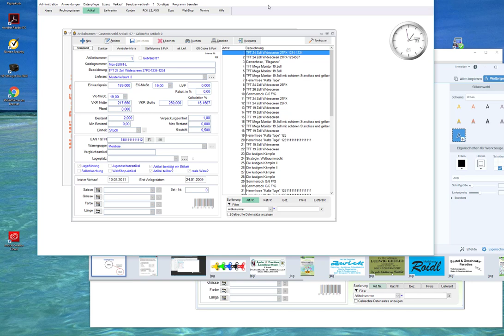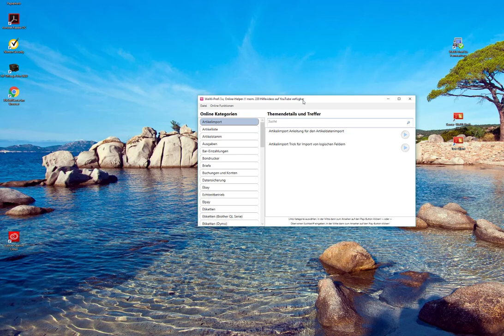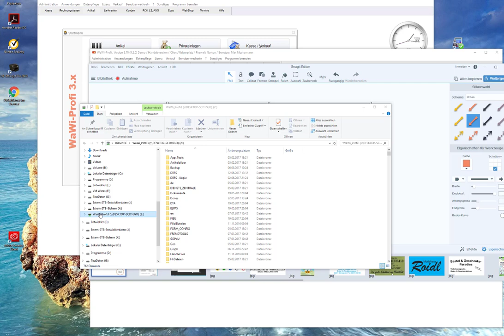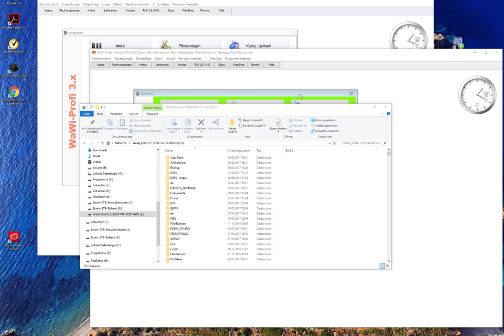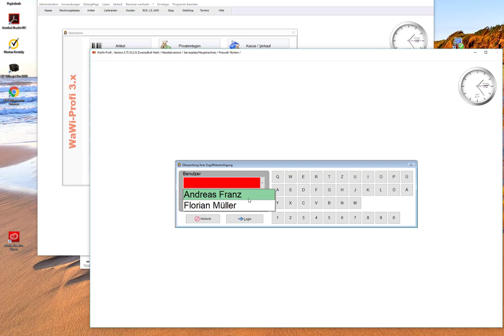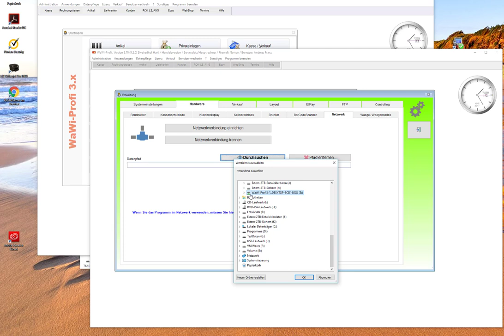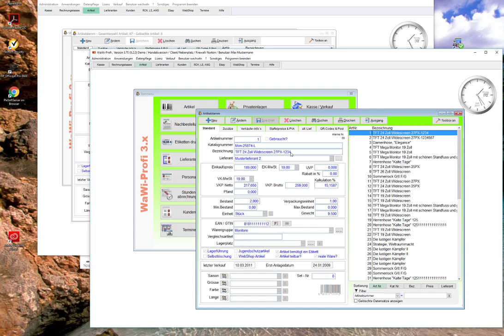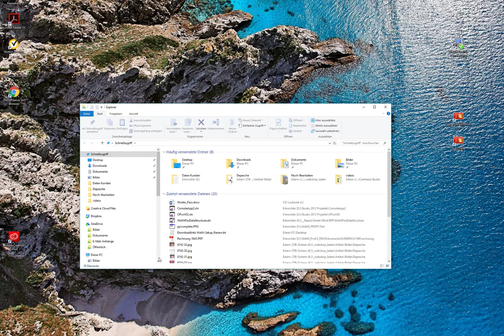WaWi-Profi 3.x, Client - Server Datenverbindung, Netzwerk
Client - Server Datenverbindung, Netzwerk